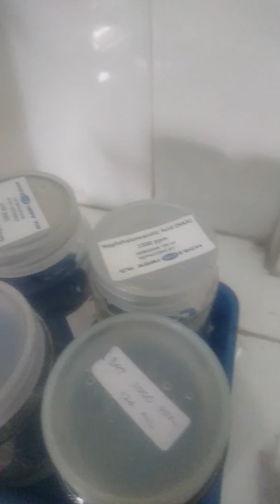Membagi Media Ke Botol Dan Menutup Botol